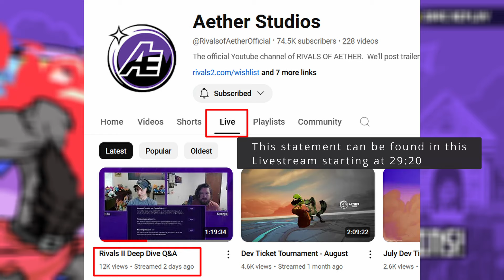I Don't Think I'm Feeling Rivals of Aether 2... On Launch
Just expressing my thoughts and feelings on Rivals of Aether 2's launch. I know it's a great game, but I think it's going to be a great game for be a little later.